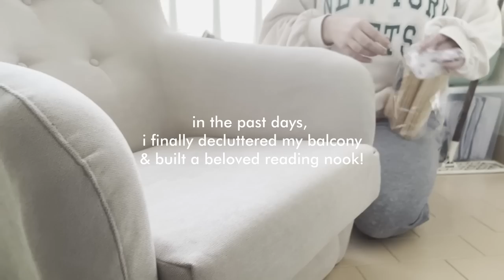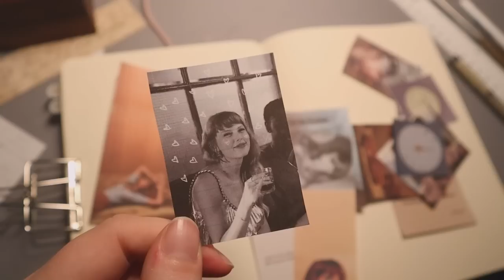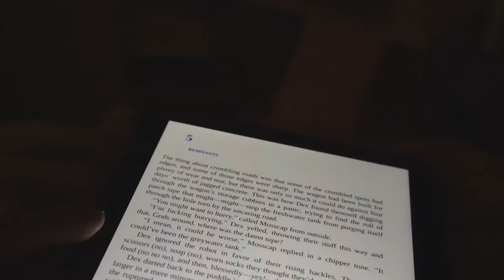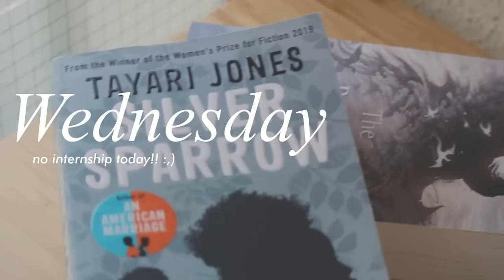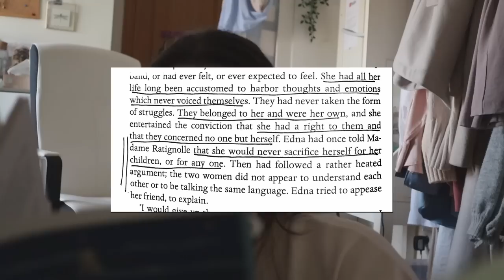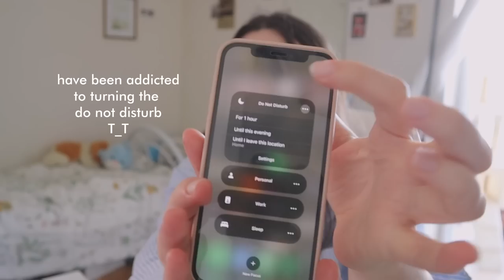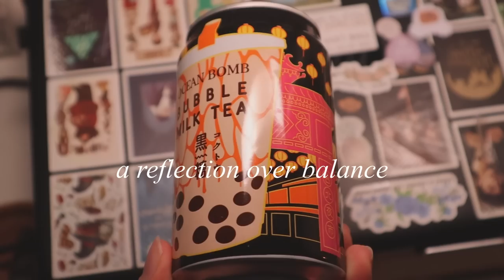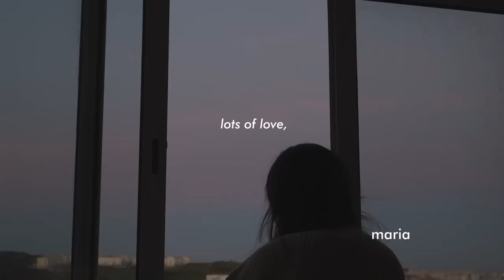a cozy homebody vlog 💌 spring cleaning & getting out of a slump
helloo~~ here's a cozy week for yall! i thought about how maybe this video isn't 'productive' enough, or studious enough. but really, if i share my productive moments, it's only fair i share some less productive ones, which are just as okay!!! it's important to find more compassion and letting of of the idea that things always have to feel struggled and rushed through. i reflect a bit on this at the end of the vlog. a chat i pondered not including in the video, as i kept overthinking: "maybe this is such a simple idea, maybe i didn't explain myself well enough, and i didn't say everything that i wanted to say! but who cares about what i have to say anyway?"
however, upon more reflection, i think these are just branched out versions of my own perfectionism, that protrude in everything i create. which is ironic considering it's the whole topic of the conversation... finding more balance in life by letting go of perfectionism bit by bit. these chats are parts of my growing up, and being in my twenties, and realizing life can be slow, easy and feel nice! and everything can be going well at the same time（*＾-＾*）there doesn't always have to be a tragedy lurking around the corner. somehow this is a difficult thought for me, friends. (welp) thank u for being on the other side of these...

from my end, i'm almost at the end of my easter break !! which is saddening because i really did have a good time. after this i have just five weeks of rotation left to end the YEAR AHAHAH im- not okay, but im very excited to finish this. there is this presentation next week i'm stressed about, but we'll do it, and it will be all okay.
will share more of these in future vlogies. anyhow, i hope you enjoy this one and, thank you the utmost for staying a little while and listening... for the unflinching support and care, i love you all very much. i hope you are well and taking care of yourselves! in this hectic world, we deserve some peace of mind and calmness.

00:00 intro
00:11 a new reading nook!
01:05 the slump
03:23 journaling session
04:50 sunday
07:11 monday
07:56 tuesday & let's get organizing!
12:32 wednesday
13:12 book chats, a spring rec
13:52 a beautiful classic
16:47 thursday was the turn around point
19:06 a cozy study session!
20:15 friday & a reflection on balance
25:42 thank you so much for watching!

💐 what i used for the reading nook + organizing my drawers:
ikea corner shelf
ikea artificial bouquet
divoom Zooe speaker
organizer with compartments

Apartado 008279
EC Cabo Ruivo - Lisboa
1803-001 Lisboa
Portugal

Gymnopedie No. 1 (Version 2) - Traditional
Breeze U - Collin Lim
Bright but Alright - Claude Signet
Before You Wake Up - Erik Fernholm
Flowers for Sale - OTE
You Can't Tame a Dragonfly - Raymond Grouse
Flying Free - Megan Wofford
The Beauty of Everyday Things - Hara Noda
Interpretations - Howard Harper-Barnes
Bossa for Baden - Vendla